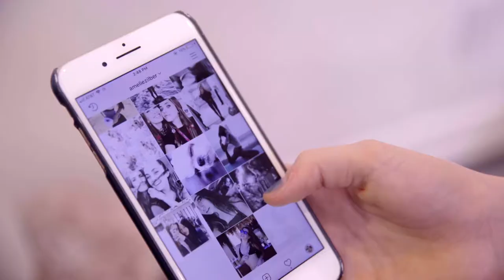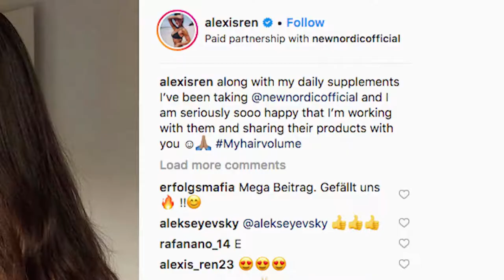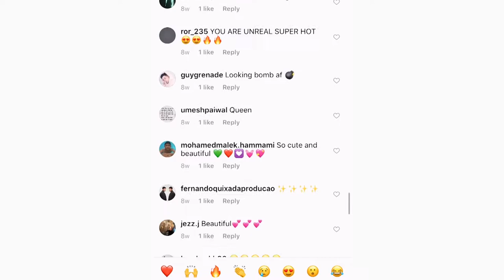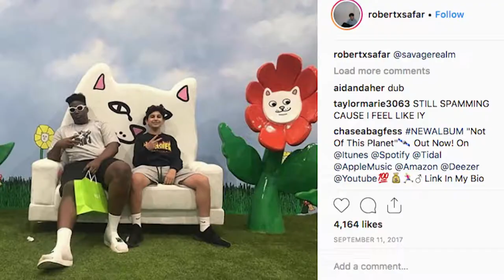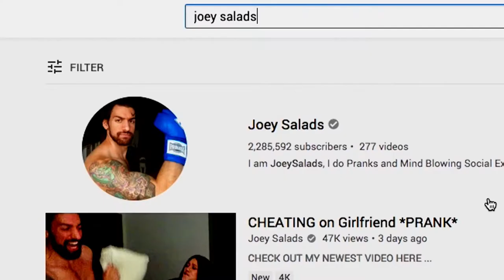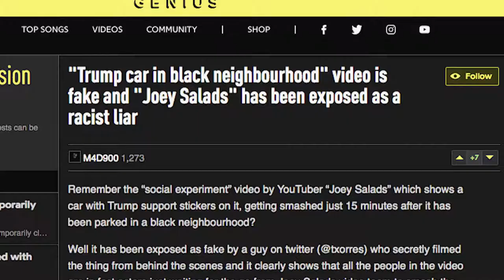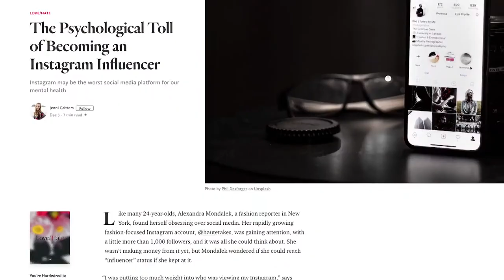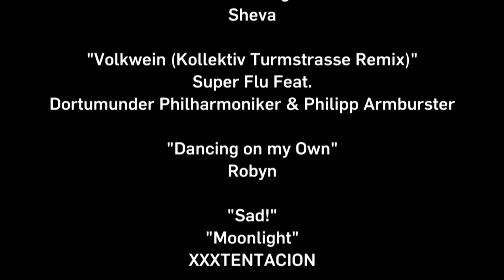Barrett Wissman TV Interview KCET Los Angeles “Under the Influencer” About the World of Social Media